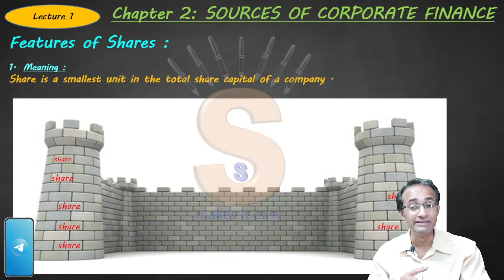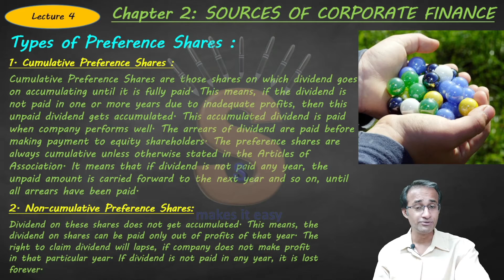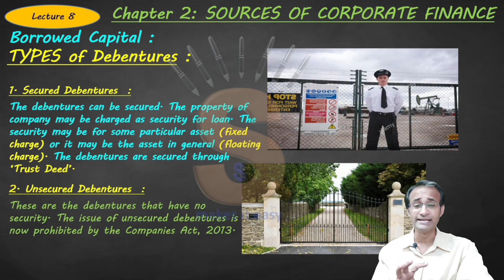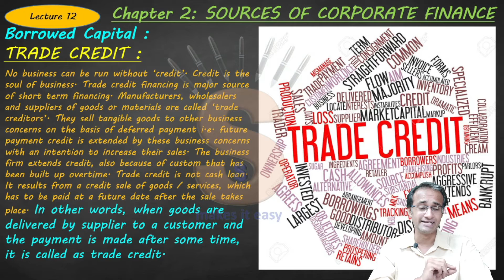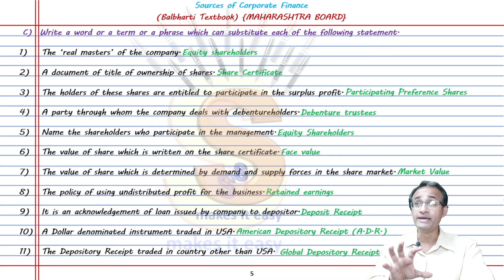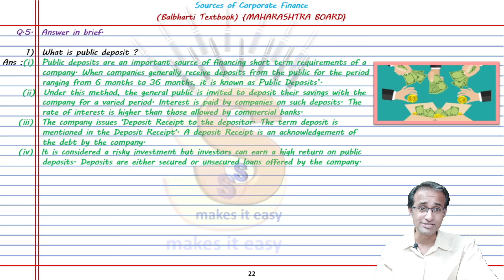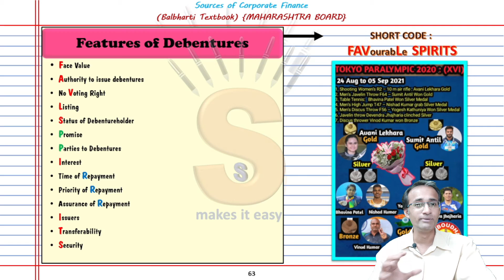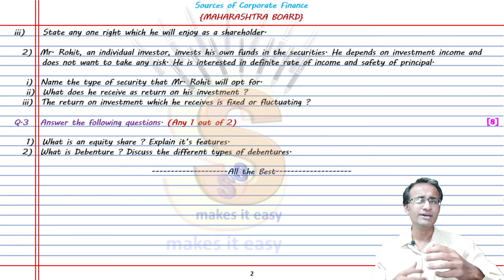#14 | HSC | Maharashtra | Balbharati | Sources of Corporate Finance | Summary | PDF Notes | Test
Sources of Corporate Finance Notes PDF & Test PDF available on the Telegram Channel (Link given below) & on the Official Website (Link in the about section of the Channel)

Time Stamps
00:00 - INTRODUCTION
03:41 - FEATURES OF SHARES
04:33 - EQUITY SHARES
05:31 - PREFERENCE SHARES
05:44 - TYPES OF PREFERENCE SHARES
06:01 - EQUITY SHARES vs PREFERENCE SHARES
06:20 - RETAINED EARNINGS
06:34 - FEATURES OF DEBENTURES
06:51 - TYPES OF DEBENTURES
06:59 - SHARES vs DEBENTURES
07:20 - ACCEPTANCE OF DEPOSIT & BOND
07:38 - ADR, GDR & COMMERCIAL BANKS
07:59 - FINANCIAL INSTITUTIONS & TRADE
08:49 - OWNED CAPITAL vs BORROWED CAPITAL
09:04 - PDF NOTES & TEST SERIES

Secretarial Practice